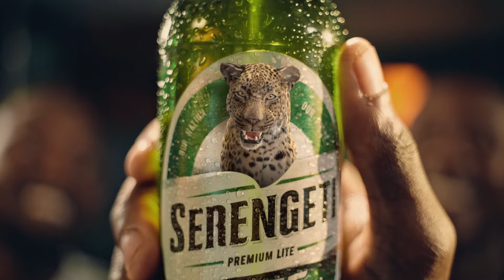S02 EP07 - MBOSSO KHAN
Mbosso Khan aelezea jinsi alivyo mfumania girlfriend wake wa zamani, familia yake na kwanini alitoka Yamoto Band. Asingekuwa WCB angeweza kwenda Kings music?